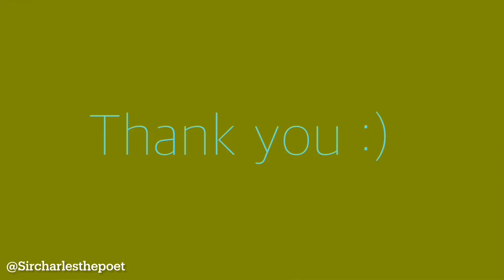Self-Repression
a scene to relive my life
i am filled with regrets
as i imagine the potential possibilities
while my present has no flux

i sing, i rain
i whine, i design
i curse the earth
question common sense and sanity

my life is lived more in my imagination
where the wisdom that me, myself and i have discovered
paints everyone as the opposition

you will suffer if your consciousness affirms you’re meant to
the world will demolish into your haven if you know it is meant to be
you are, where you show the self it is meant to be

Fin.